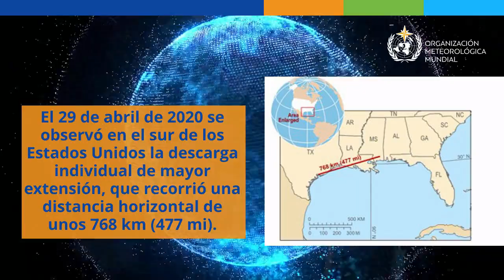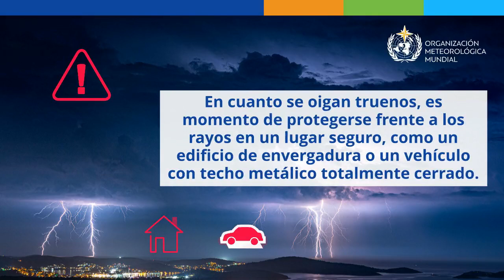WMO certifies two megaflash lightning records - Animation - Spanish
1 de febrero de 2022 (OMM) — La Organización Meteorológica Mundial (OMM) ha validado dos nuevos récords mundiales relacionados con megarrayos que se produjeron en zonas de América del Norte y del Sur muy conocidas por ser especialmente sensibles a esos fenómenos.